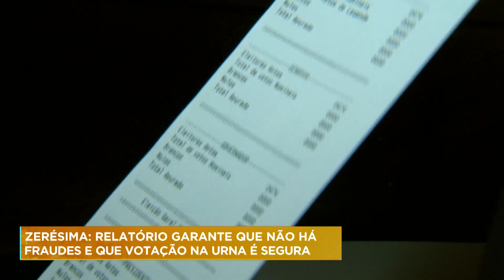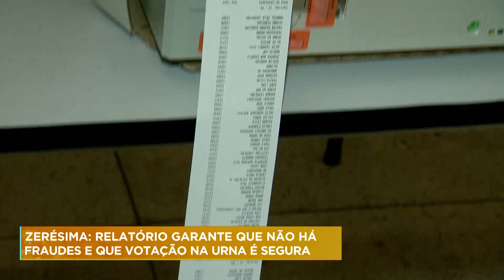MG: Transporte de urnas foi monitorado pela PM em tempo real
Mais de 6 mil urnas começaram a ser distribuídas bem cedo em Belo Horizonte e Contagem, na região metropolitana da capital mineira, no início de domingo (02). Nestas eleições, teve novidade: uma central que monitorou o transporte dos equipamentos em tempo real.